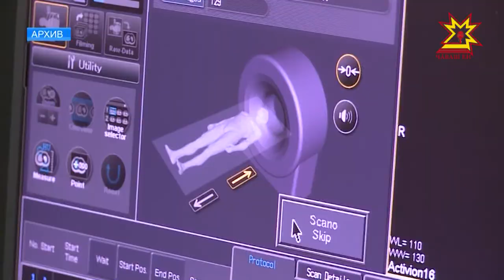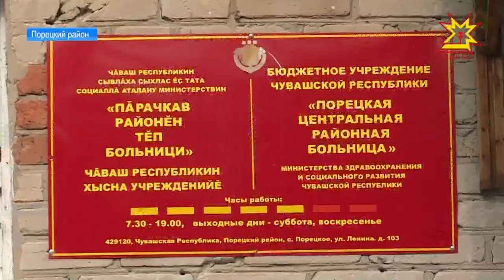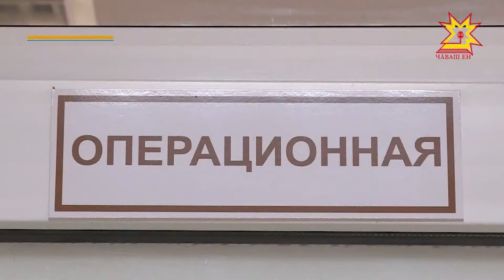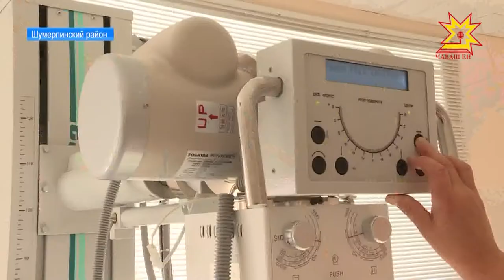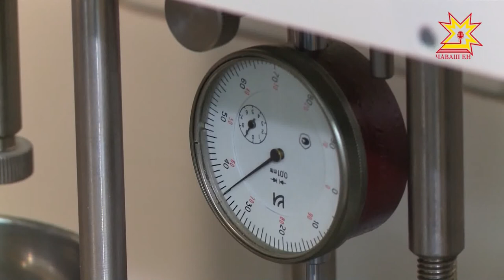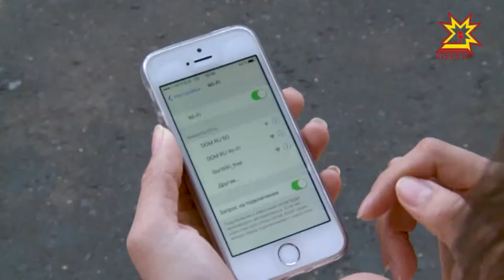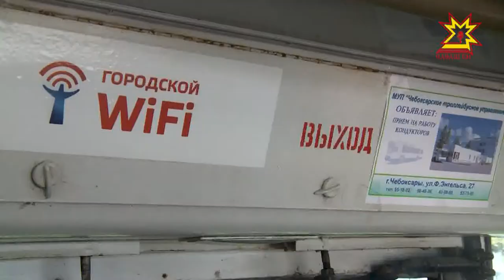Республика 13.09.2017 на русском языке. Вечерний выпуск